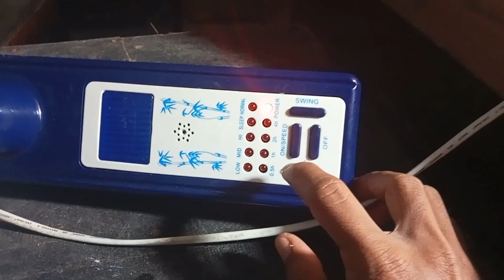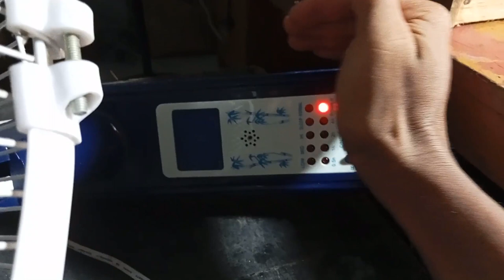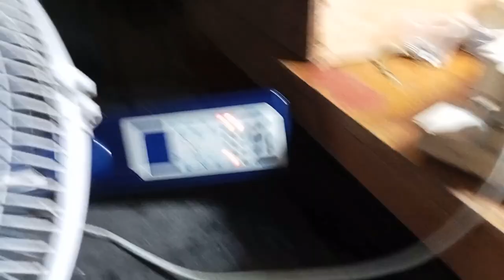mengatasi kipas angin merek matsunichi tidak mau hidup atau modul eror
mengatasi kipas angin matsunichi modul remot eror tidak mau hidup